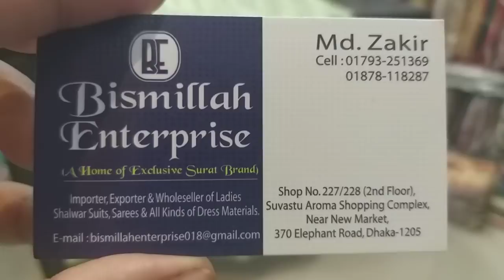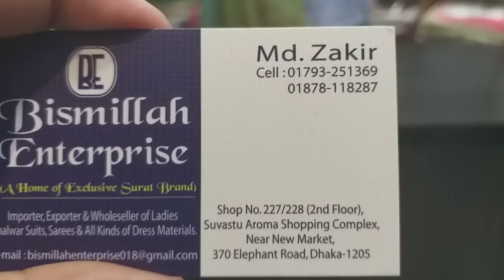40% discount পাচ্ছেন পার্টি থ্রি পিচ / Party three pices collection with discount offer